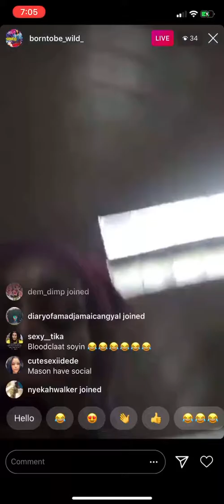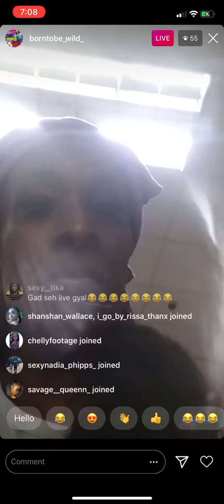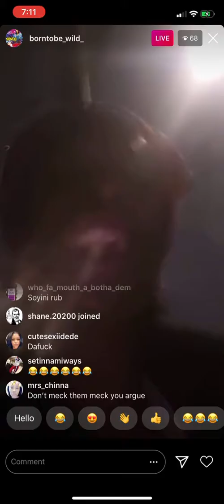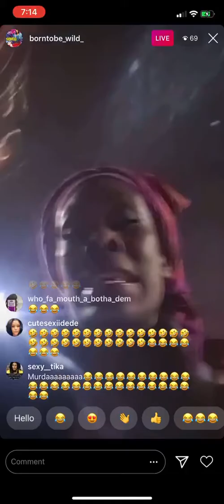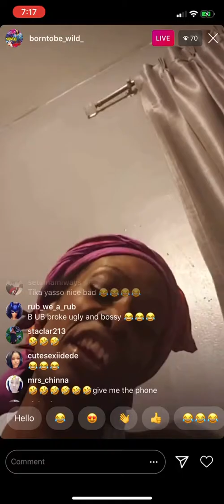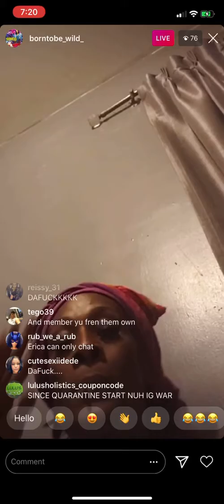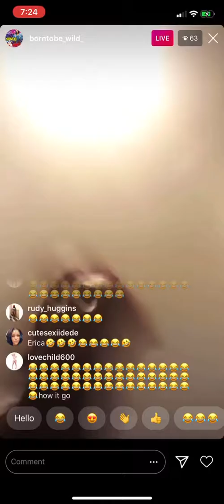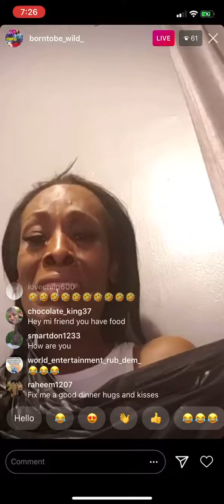soyini wasn’t done with erica